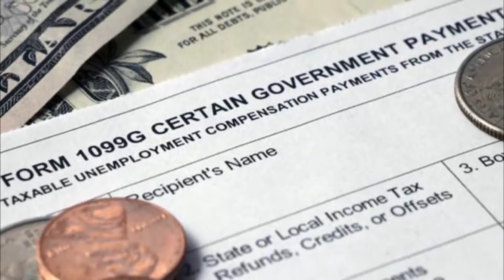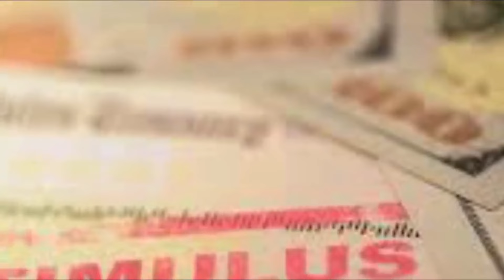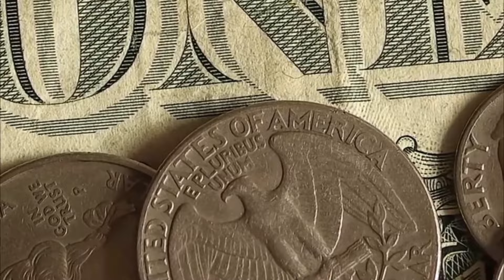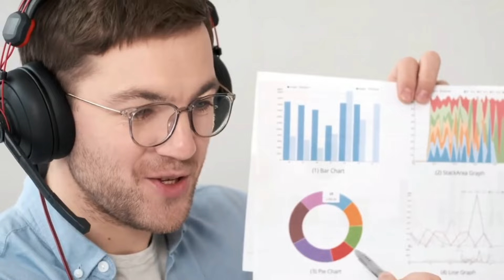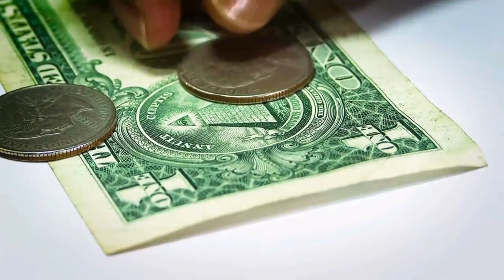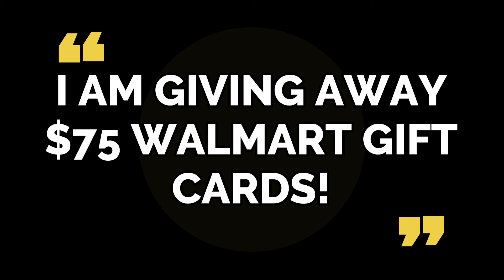JUST IN!! NEW STATES PASSED A BILL: SMALLER ENERGY RELIEF REBATE CHECK UPDATE! $100 REBATE COMING!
JUST IN!! NEW STATES PASSED A BILL: ENERGY RELIEF REBATE CHECK UPDATE! $100 REBATE COMING SOON!